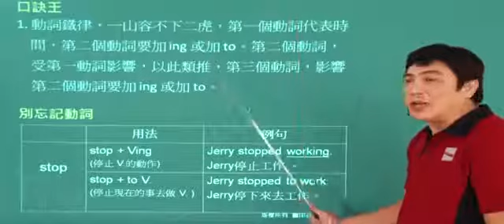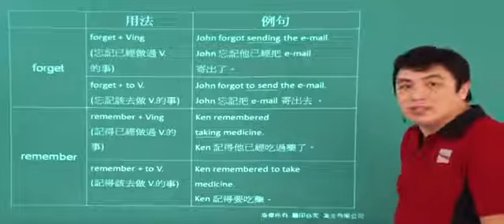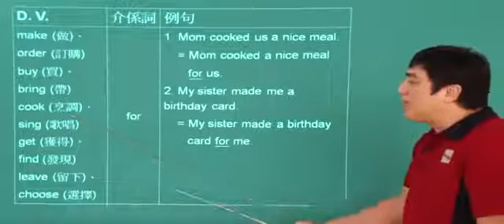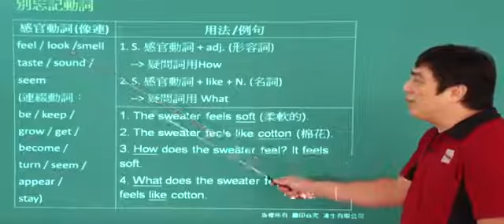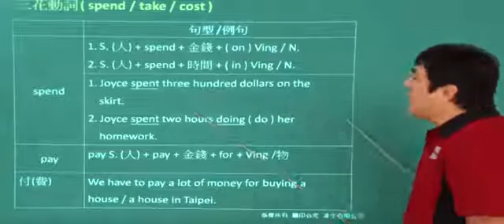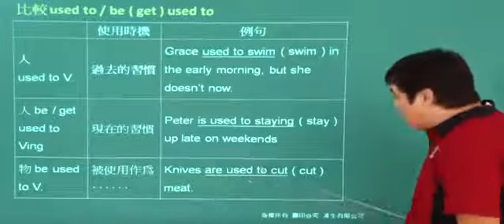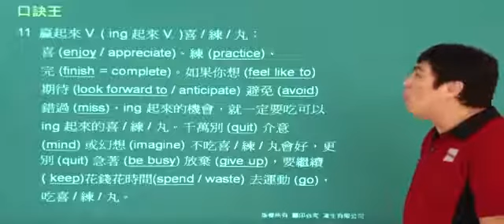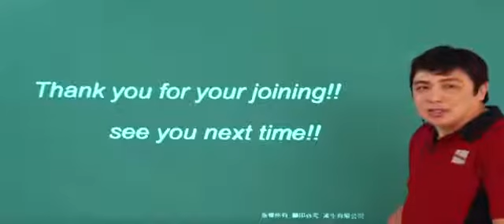Unit7 動詞大集合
國三上B  師訊版